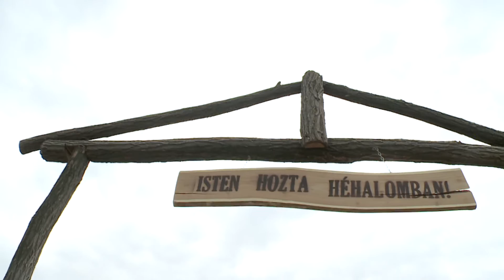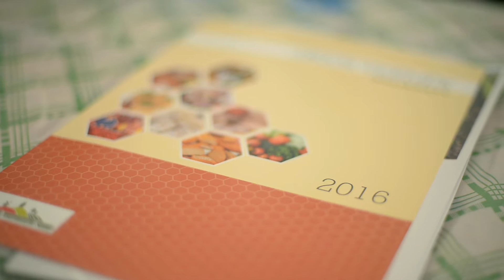2016.04.23 Böllér Bajnokok Ligája, Héhalom